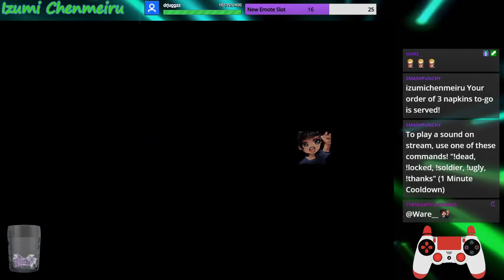Underbelly Nightmare 12:41 (Current World Record)